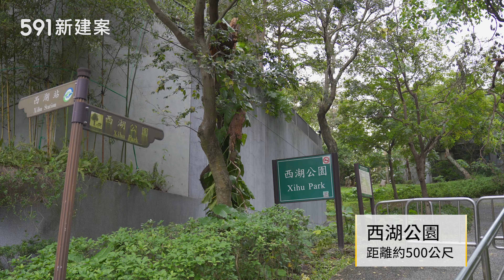【591影音賞屋】台北市-力麒·寰山-綜合篇